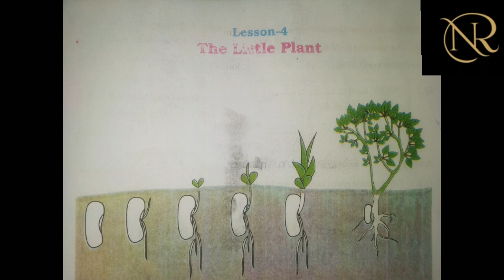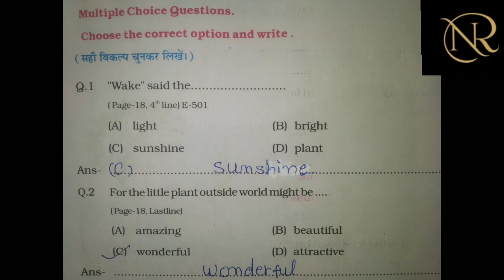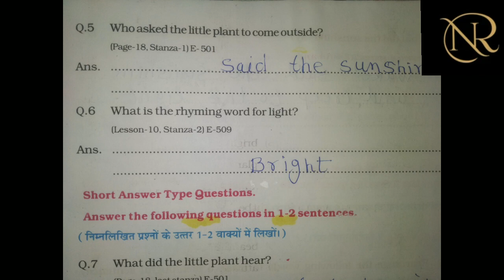एडग्रेड अभ्यास पुस्तिकाअंग्रेज़ी कक्षा 5 lesson 4 The Little plant ||atgrate abhyas pustika class 5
At grade abhyas pustika kaksha 5 lesson  4। The little plant l

कक्षा 5  एटग्रेड अभ्यास पुस्तिका 2023

छात्रों आपको वीडियो अच्छी लगी हो तो चैनल को चैनल को लाइक और सब्सक्राइब जरूर कर लीजिए इससे मेरे आने वाले वीडियो के नोटिफिकेशन आप तक सबसे पहले पहुंचेंगे धन्यवाद बच्चों थैंक यू बच्चो ||